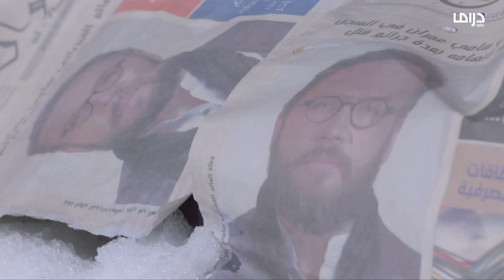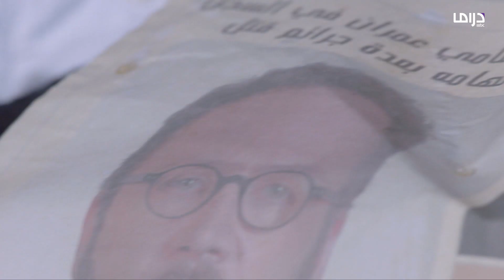حبيبته ماتت في الثلج وهو بيبكي عليها.. وشخص يراه لأول مرة يبلغه هذه الرسالة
🔔 Stay updated!